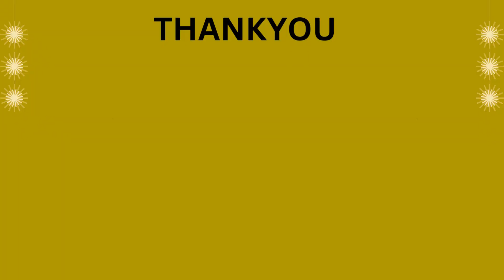10 मिनट में ये मुरमुरा नमकीन चिवड़ा || Diwali Special Chiwda || ThankuAai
Today in our vlog we have made Diwali Special Chatapata Chiwda and well assure you that you well like it so make sure you make it and share your comments.

Ingredients:
Puffed Rice: 500 grams
Coconut Flakes: 40 grams
Groundnuts: 100 grams
Curry Leaves: 10 grams
Turmeric: 1&1/2 tea Spoon
Red chilli powder: 2-3 Spoon Salt:  2 tea Spoons
Oil: 1/2 cup oil (150grams)
Namkeen Chivda Fersan  500 grams

Detailed Recipe of Namkeen Chivda:
Take 500 grams of puffed  rice and clean it. Wash the curry leaves and dry it with a piece of cloth. Heat a kadhi and dry roast the puffed rice for 2 to 3 minutes on medium flame until it is very crispy . Then add half cup oil to a kadhi once oil is hot add dry coconut flakes and fry until light brown, now add 100grams groundnuts to the oil and fry in medium flame for 2 to 3 minutes, then add curry leaves and fry till crunchy. Add all this to the murmura/puffed rice.
Prepare spice mix(1&1/2 tea spoon turmeric,2-3 spoon red chilli powder and 2 tea spoon salt) .Then heat remaining oil well and switch off the gas. Take kadhai close to vessel containing puffed rice then add the spice mix to hot oil mix well for few seconds then pour it over the puffed rice. Mix puffed rice well. Then take 250-500 grams of ready made Farsan/Shev mix and slightly heat on pan to remove moisture. Add to puffed rice mix. Tasty n crispy chiwda is ready. Enjoy as snack with family and friends

Thankyou.

No Copyright Vlog Music for Videos